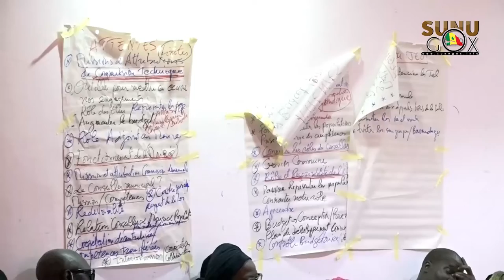Rufisque ouest : alioune MAR offre deux jours d'atelier de formation à ses conseillers municipaux.